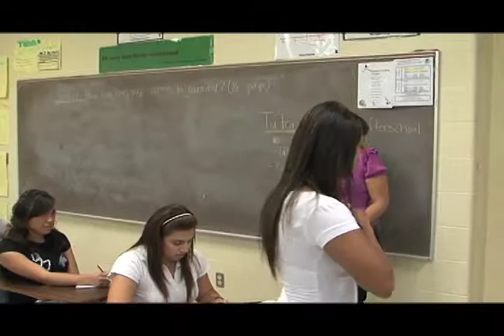Final Video 2009-2010